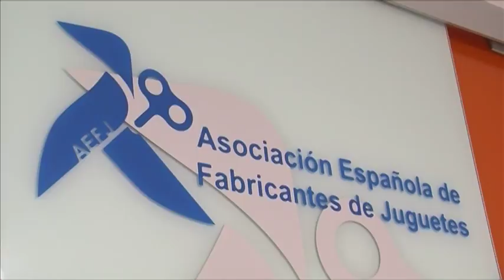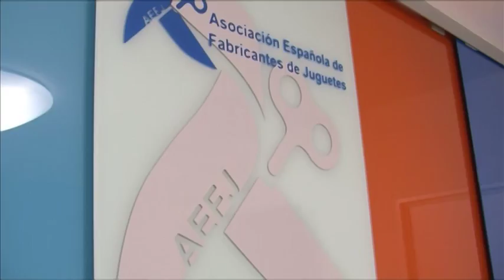Notícia balanç sector joguet 2017 7 febrer 2018